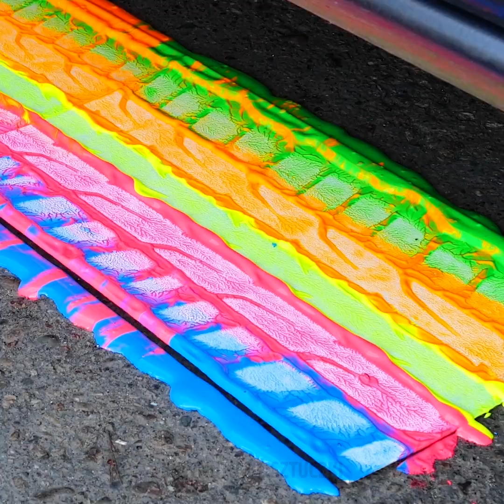18 CIEKAWYCH TRIKÓW I EKSPERYMENTÓW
NIEZWYKŁE DOŚWIADCZENIA NAUKOWE

Cześć, młodzi naukowcy! Mamy nadzieję, że lubicie eksperymenty naukowe. Dzisiaj przygotowaliśmy dla was mnóstwo propozycji właśnie z tego zakresu i wszystkie będziecie mogli zrobić w domu. Nasze eksperymenty są niezwykle proste i bezpieczne. A najlepsze jest to, że nie musicie mieć nic specjalnego, by je powtórzyć w domu - żadnych specjalnych przyrządów, ani składników. Wszystko, co wam będzie potrzebne macie w domu. Nasz ulubiony pomysł to deszcz w szklance - 01:02.

Do kolejnego kolorowego eksperymentu będziecie potrzebować płaskiego talerza z mlekiem. Dodajcie do mleka kilka kropli barwnika spożywczego w różnych kolorach. Następnie na środek połóżcie wacik nasączony płynem do myci naczyń.

Założymy się każdy z was ma w domu jajka. Zobaczcie jakie niesamowite eskperymenty można z nimi przeprowadzić. Jajka mogą zmieniać wielkość, kształt, kolor, a nawet zrobić się gumowe! Oglądajcie nasz filmik i powtarzaj doświadczenia za nami!

ZNACZNIKI CZASU:

01:00 – Kolorowe triki

05:00 – Tricki z jajkami

08:46 – Silnik jednakobiegunowy

13:07 – Techniki malarskie